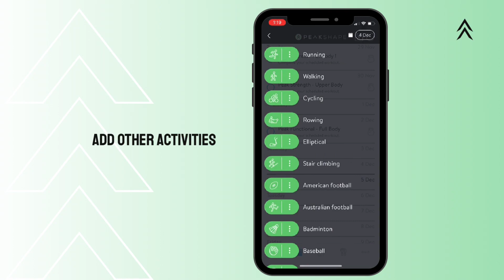Building Your Training Calendar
Peakshape app tips